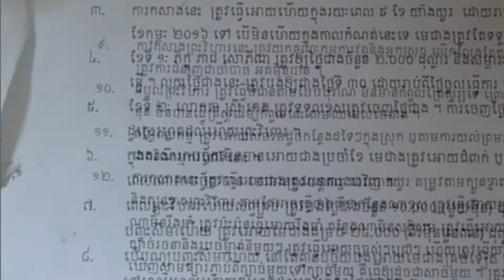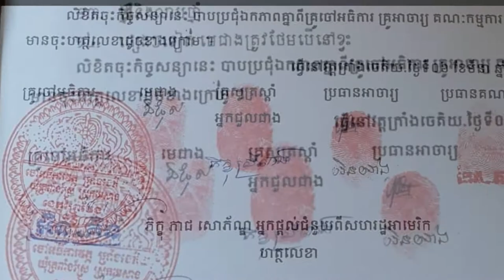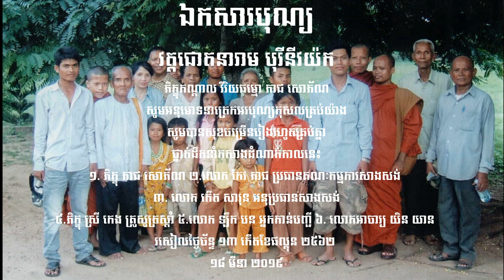ទិដ្ឋភាពដំណើរការ្សាងរះវិហារ វត្តក្រាំង ភូមិត្រពាំងស្រែ ឃុំត្រពាំងស្រែ ស្រុកមេសាង ខេត្តព្រៃវែង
👏👏👏កសាងដំណាក់កាលទី ១ៈ គណៈកម្មវត្តនៅទីនោះ កសាង បានចាក់គ្រឹះ រៀបឥដ្ឋជញ្ជាំងចាក់សរសរ ដំណាក់កាលទី ២ ចាក់ពិតានជួយគណៈកម្មការវត្តធ្វើជាងដោយភិក្ខុ ភាជ សោភ័ណ ដំណាក់កាលទី ៣ ជួយជាងផ្តាច់រហូតដល់ហើយដោយភិក្ខុ ភាជ សោភ៍ណ ចៅអធិការវត្តជោតនារាម បុរីនីវយ៉ក សូមអនុមោទនាត្រេកអរបុណ្យកុសលគ្រប់យ៉ាង សូមបានសុខចម្រើនរៀងរហូតគ្រប់គ្នា👏👏👏